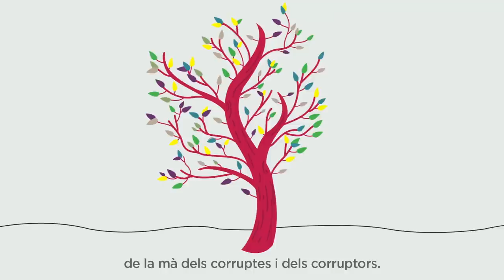Un programa fet per la gent i per a la gent